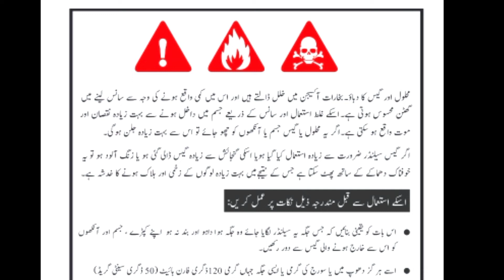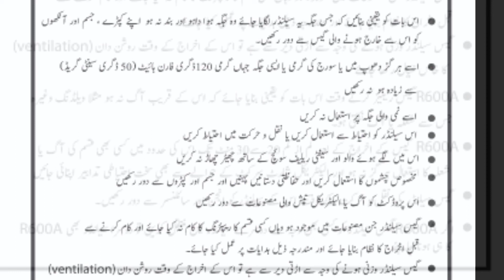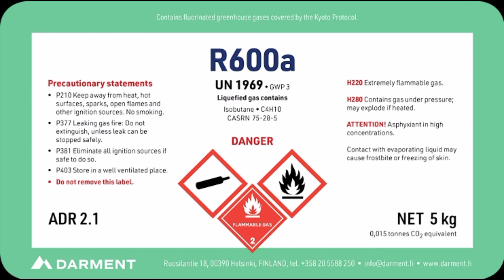R-600 Butane gass can be dangerous for life...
r-600 gass or r- 410

istemal SE pehle ye video lazmi dekhlen. ?

annel all links here with catogry..